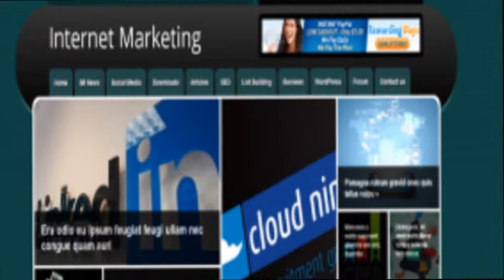PLRUltimate Store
- Fastest growing digital products database.
At our store you will find digital products with resale rights, master resale rights and giveaway rights. Create your account today and you will get daily updates!
Buy PLR MRR Products Through Membership